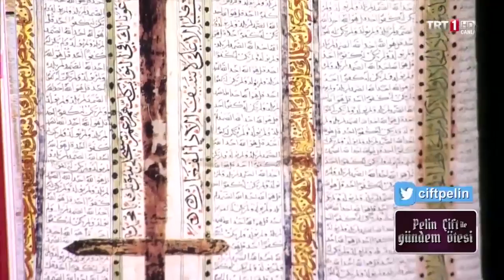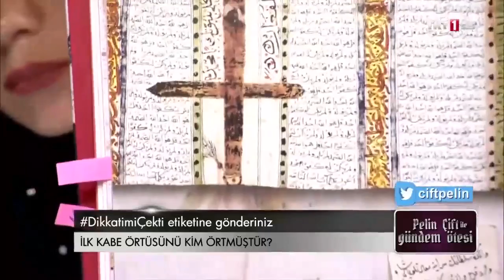📌 GündemÖtesi’nde tılsımlı gömlekler ve kutsanmış örtüler konuşuldu.